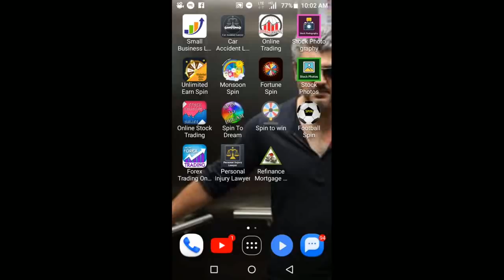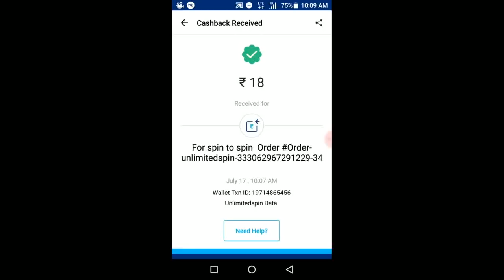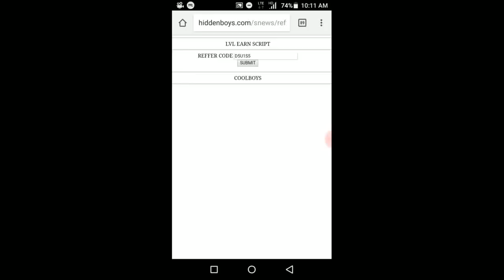{ONLINE SCRIPT} earn more than 10rs in jst 1min tamil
Not working now so i removed all links

Ultimate telegram channel link

Please join my telegram channel & keep support me.

Thank you for ur valuvable support friends🙏😊